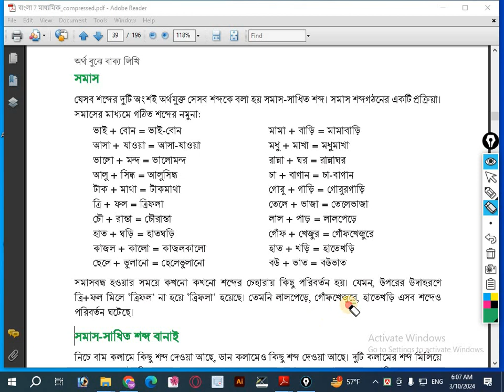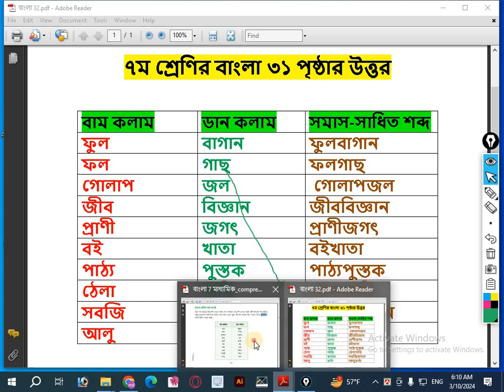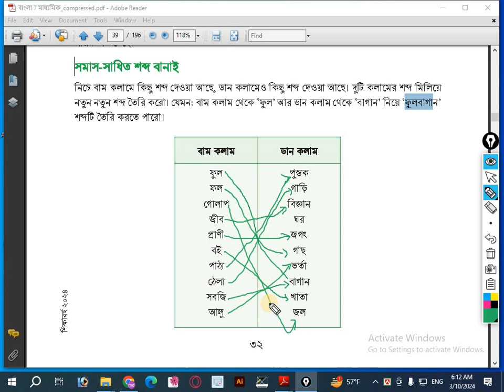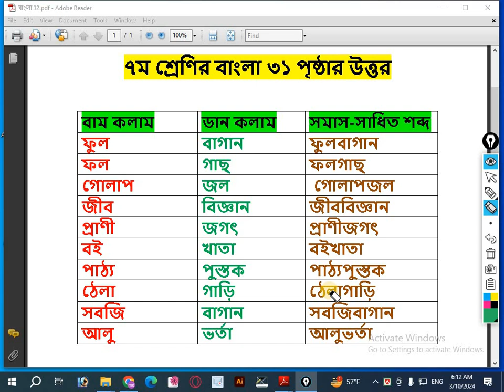৭ম শ্রেণির বাংলা ৩২ পৃষ্ঠার উত্তর।। Class 7 Bangla chapter 3 page 32।। সমাস সাধিত শব্দ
৭ম  শ্রেণির বাংলা ৩২ পৃষ্ঠার উত্তর।। Class 7 Bangla chapter 3 page 32. ৩২ পৃষ্ঠার সমাস সাধিত শব্দ | ৭ম শ্রেণির বাংলা ৩য় অধ্যায় ২য় পরিচ্ছেদ | Class 7 bangla chapter 3.class 7 bangla chapter 3 question answer. @Dainikgonitshikkha
class 7 bangla chapter 3 solution
class 7 bangla chapter 3 somas
class 7 bangla chapter 3 part 2
৭ম শ্রেণির বাংলা ৩য় অধ্যায় ২০২৪